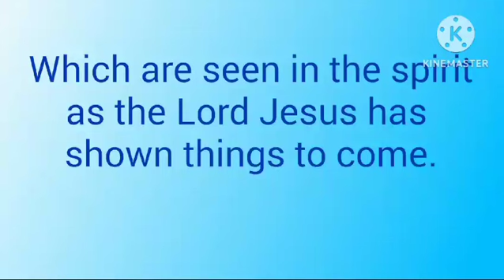Russian plane crash --- Prophecy fulfilled